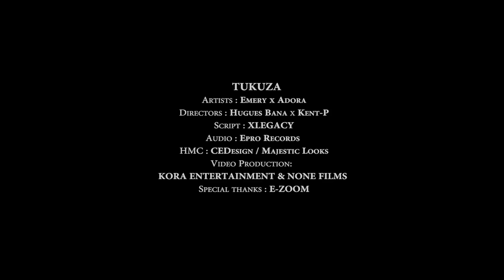Emery-Muzik & Adora - Tukuza (Official Video)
Emery & Adora - Tukuza (Official Video)
Words and Music By Emery
Recorded and Mixed By Emery at E-Pro Record Label
Mastered by Kevin McNoldy at Cphonic Mastering
Video Director  Hugues Bana & Kent P.
At Kora Entertainment & None Films
Script By XLEGACY
HMC. CD DESIGN / MAJESTIC LOOKS.